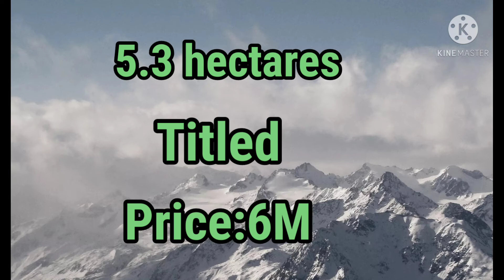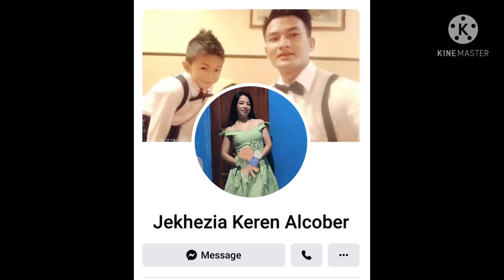LOT FOR SALE AT SALVADOR BENEDICTO|5.3 HECTARES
-teamsmiles 186-